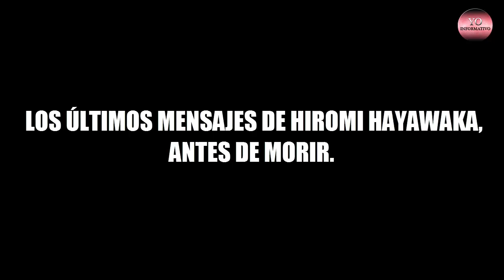Los últimos mensajes de Hiromi Hayawaka antes de fallecer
Univision confirmó que la artista de 34 años sufrió una hemorragia en el hígado que primero causó la muerte de su bebé Julieta y luego la de ella.

La actriz y cantante mexicana Marla Hiromi Hayakahua Salas, conocida artísticamente como Hiromi Hayakawa, falleció este miércoles, poco antes del mediodía, tras confrontar dificultades con su embarazo. Su bebé, Julieta, que debía nacer el 21 de octubre tampoco se salvó.

Consternados han quedado los seguidores de la artista, quienes esperaban celebrar con ella la llegada de Julieta y jamás anticiparon una tragedia como la que hoy viven. Hiromi se mantuvo trabajando hasta el pasado agosto en 'Mentiras, el musical', para descansar semanas antes del parto y organizar la casa para la llegada de su princesa, que ya contaba al menos con seis pares de zapatillas, según presumió su mamá en Instagram.